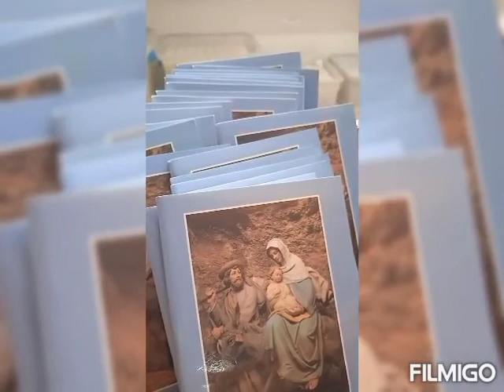Sendi vela's pra meus familias amigos e pra todos at simba tayo/Parocquia do Bom Parto@elvirarumbo